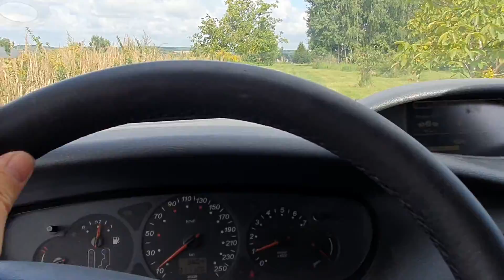30 sierpnia 2022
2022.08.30 działka film z samochodu.